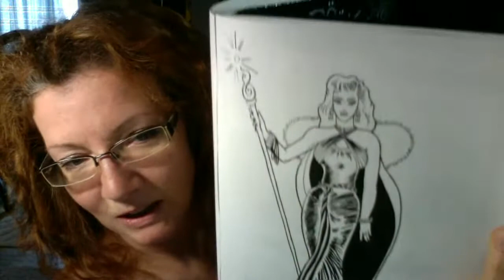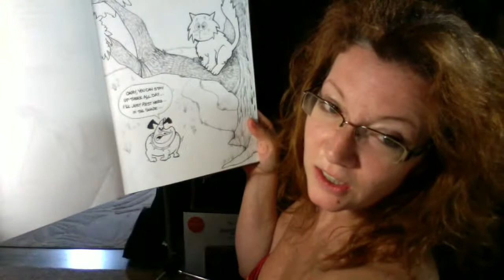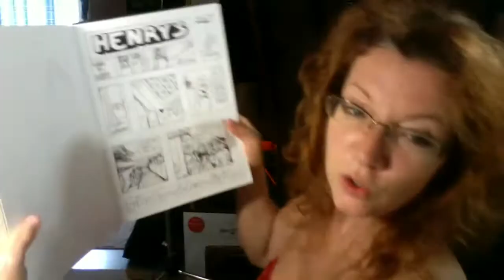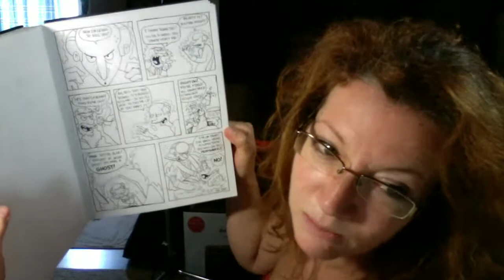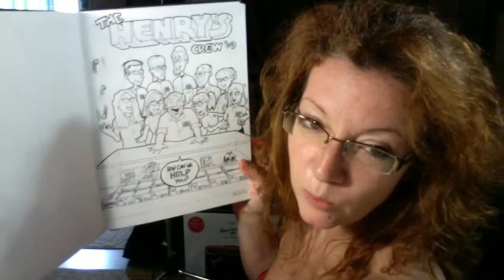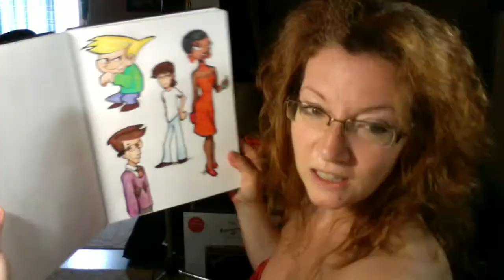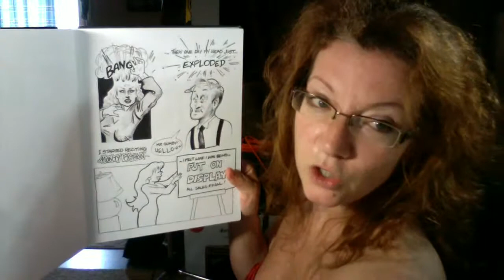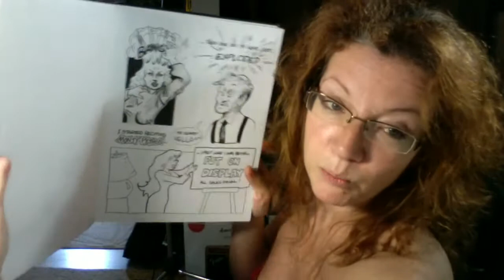A Day to Create!! Make it, Take it!! Draw, draw, draw!!